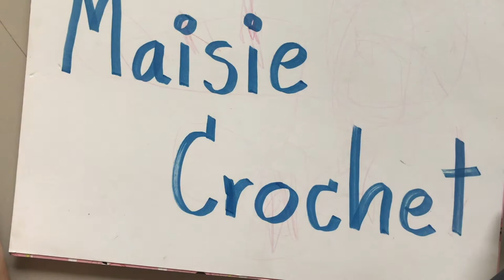Easy Crochet crop top สายเดี่ยวโครเชต์อย่างง่าย | Maisie Crochet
สายเดี่ยวโครเชต์อย่างง่าย | Maisie Crochet